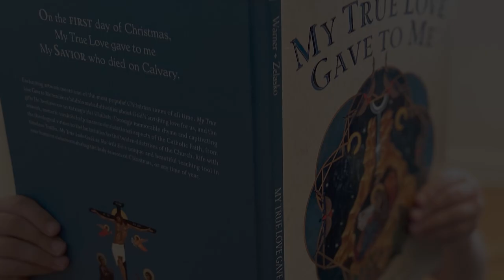My True Love Gave To Me: A Catechism for the Twelve Days of Christmas | New Catholic Children's Book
Author Katie Warner and artist Elizabeth Zelasco combined their talents to produce a one-of-a-kind new children's book, My True Love Gave To Me: A Catechism for the Twelve Days of Christmas.

Enchanting artwork meets one of the most popular Christmas tunes of all time. My True Love Gave to Me teaches children and adults alike about God’s lavishing love for us, and the gifts He bestows on us through His Church. Through memorable rhyme and captivating artwork, numeric symbols help uncover foundational aspects of the Catholic Faith, from the theological virtues to the beatitudes to the twelve doctrines of the Church. Rife with timeless Truths, My True Love Gave to Me will be a unique and beautiful teaching tool in your home or classroom during the holy season of Christmas, or any time of year.

Elizabeth Zelasko works as a full time commissioned artist creating sacred and fine art for Catholic publishers, institutions, Churches, and private collectors. She speaks on the material process and theological aspects of writing a traditional icon, as well as the importance of sacred art in the home, and the history of art in the Catholic Church. Her work has been featured on EWTN, FORMED, the National Catholic Register, Denver Catholic, and in the Denver Art Museum.

After studying fine art at The School of Visual Arts in Manhattan, Elizabeth attended the Prosopon School of Iconology where she learned traditional Orthodox iconography. She moved to Denver to finish her Bachelor of Fine Arts degree at Rocky Mountain College of Art and Design, graduating as valedictorian of her class.

Katie Warner is a Catholic homeschooling mom who loves to make and share creative resources to raise faith-filled families. Katie is the author and editor of the FirstFaithTreasury.com series, Catholic picture books, Head & Heart: Becoming Spiritual Leaders for Your Family, and a popular prayer journal series including A Parent Who Prays. She holds a graduate degree in Catholic Theology from the Augustine Institute, where she met Meg and fell in love with Meg's art. In her spare time, Katie writes for the National Catholic Register, manages KatieWarner.com, and helps others home to the Church through Catholics Come Home. Katie lives in Georgia with her husband and fellow book-loving children.